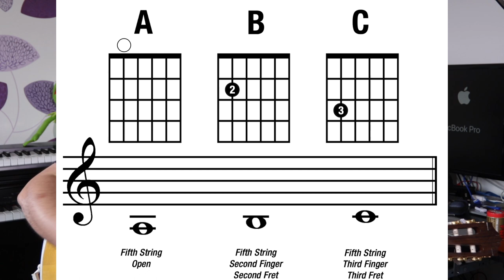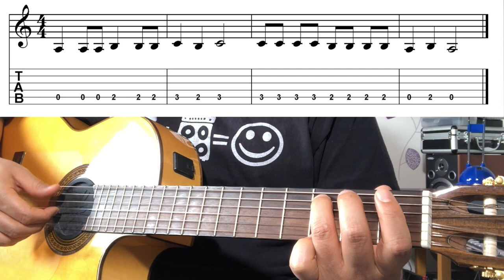تعليم جيتار - الوتر الخامس - Fifth string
شرح لنوتات الوتر الخامس من اوتار الجيتار